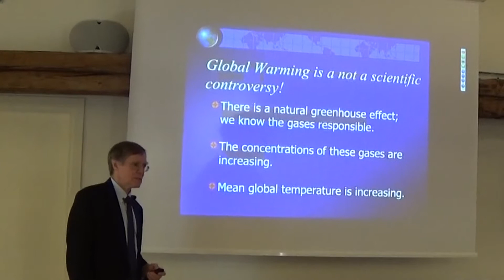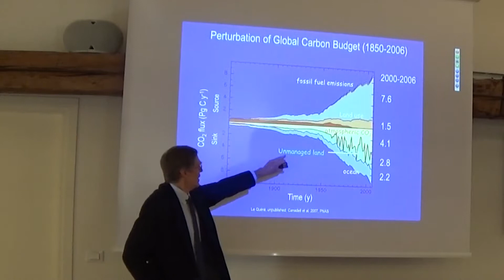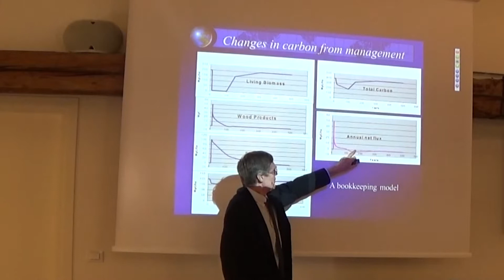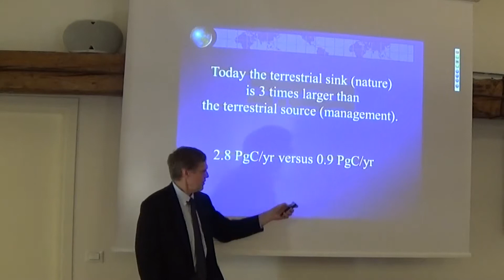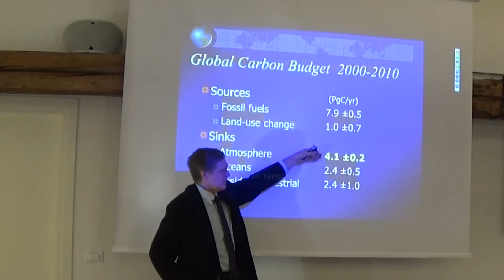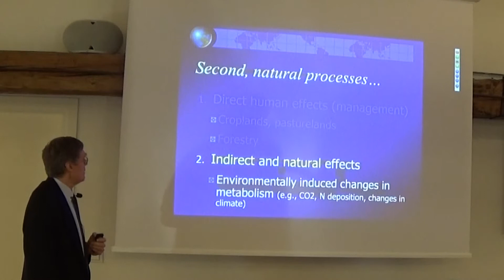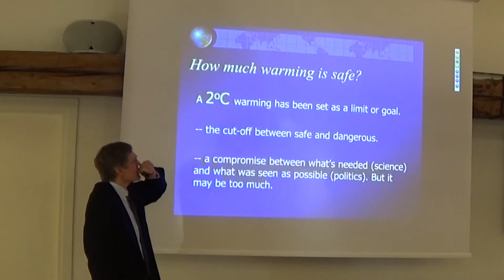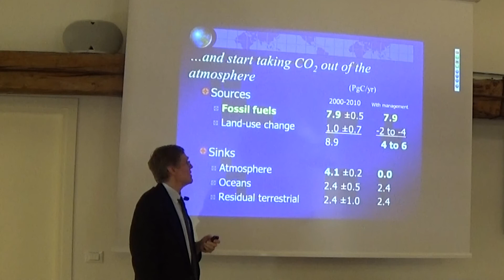Beyond REDD+: What management of land can and cannot do to help control atmospheric CO2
ICCG International Lecture given by Richard A. Houghton, acting president of the Woods Hole Research Center, 2013 ICCG Climate Think Tank Ranking Award's winner - Beyond REDD+: What management of land can and cannot do to help control atmospheric CO2
October 2nd 2014 - 5:00 pm - ICCG, Island of San Giorgio Maggiore, Venice – Italy

Introduced by: Carlo Carraro (ICCG, FEEM, CMCC, Ca' Foscari University of Venice)